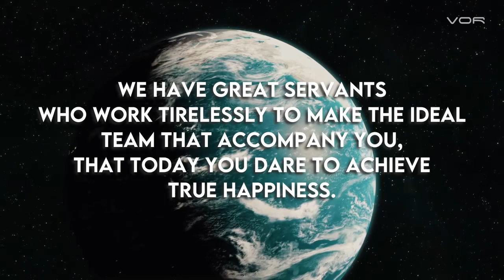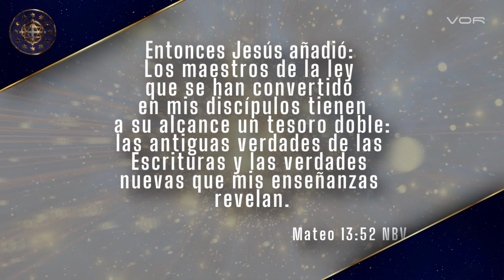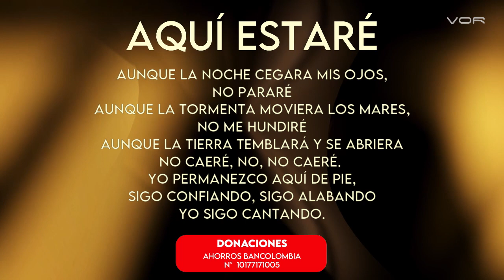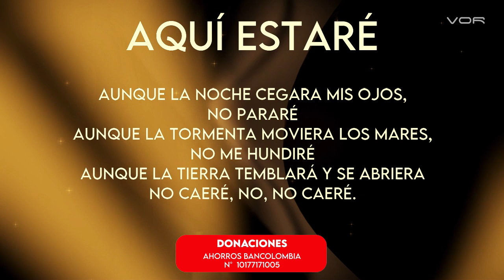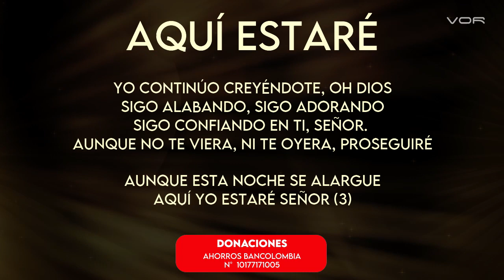"LA BIBLIA ES PALABRA VIVA SI TÚ LE DAS VIDA" 09 de Marzo de 2021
"CAJA DE HERRAMIENTAS"

Un programa de: Alfredo Peña Ruiz
Producción General: VOR
Producción ejecutiva: Paloma de Peña @paloma_de_p